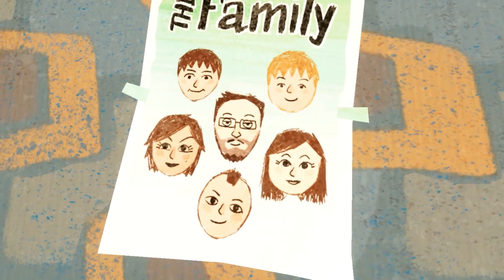FAZBEAR GAMING! - Freddy Plays Hello Neighbor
Freddy almost loses his temper on this game!

Recorded with ACTION

Edited in: VEGAS 14